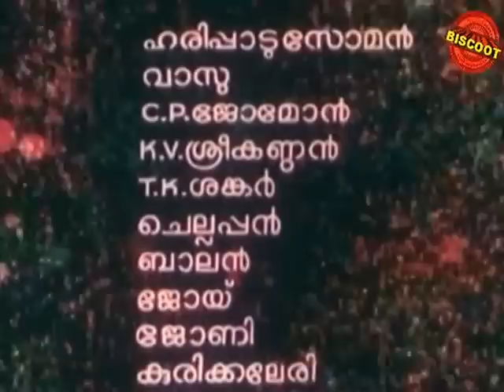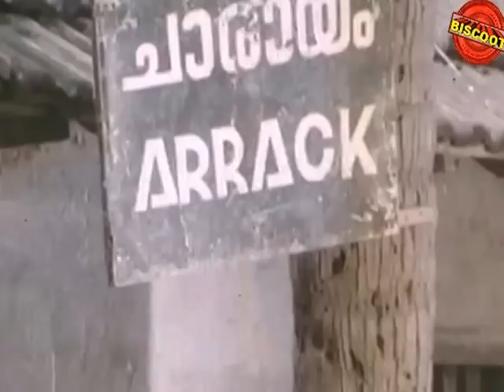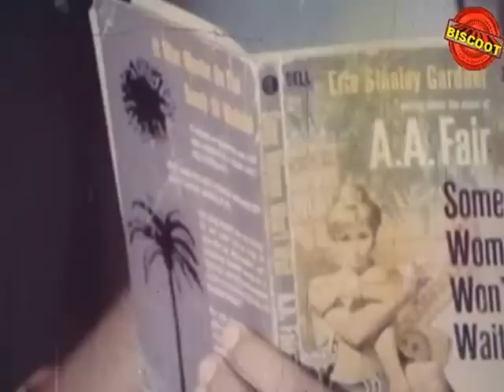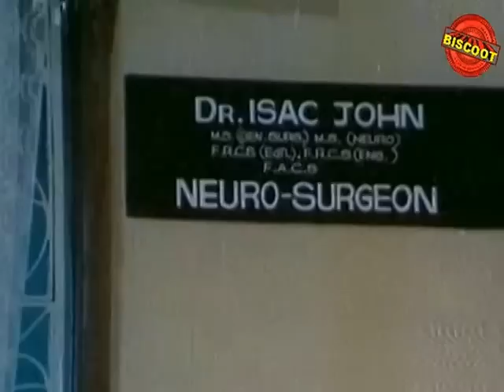Madalasa 1978 Malayalam Full Movie | Sukumaran | Meena | Ramani | Malayalam Movies Online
Watch Full Length Malayalam Movie Madalasa released in year 1978. Directed by J Williams, produced by Paul Vengola, music by KJ Joy and starring Thikkurissi Sukumaran Nair, Sreelatha, Prathapachandran, Sukumaran, Meena, Ramani.